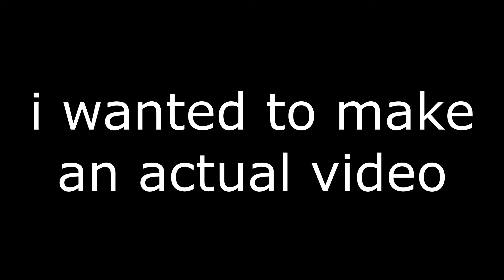hank on the fucking xbox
it's 12 am i don't have the energy to make what i planned on making so you get this unfunny ass video